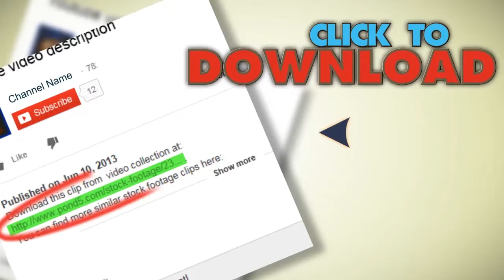Container Ship Sails Past The City Skyline. Stock Footage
You have watched Container Ship Sails Past The City Skyline. Stock Footage